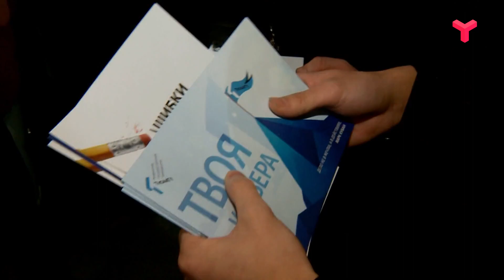В НОГУ СО ВРЕМЕНЕМ!